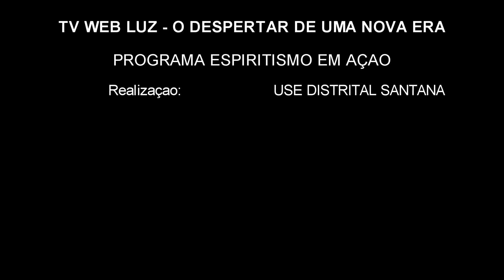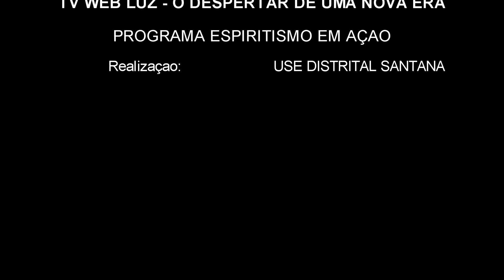CENTRO CULTURAL USE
Este vídeo mostra todo o esforço realizado para reforma do Centro Cultural da USE